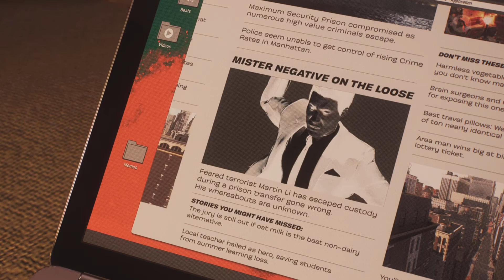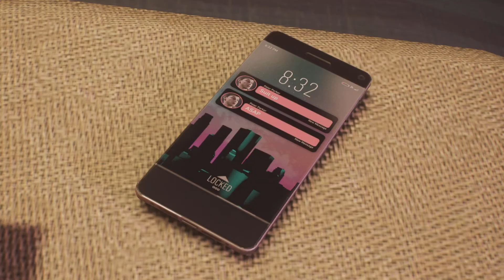Spierman 2 Episode 04 黑猫遇难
黑猫姐姐真美